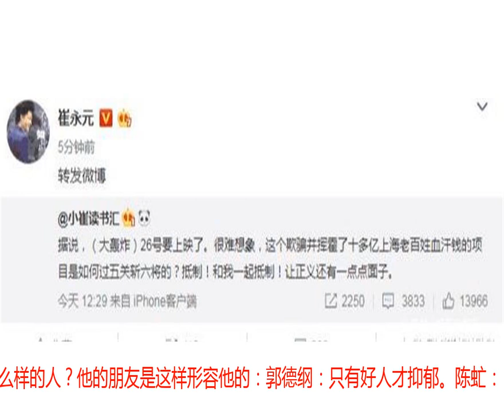崔永元呼吁抵制26号上映的电影：让正义还有一点点面子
眼看离上映只有17天了，崔永元今日再次发声呼吁抵制将于26日上映的《大轰炸》。他写到：据说，（大轰炸）26号要上映了。很难想象，这个欺骗并挥霍了十多亿上海老百姓血汗钱的项目是如何过五关斩六将的？抵制！和我一起抵制！让正义还有一点点面子。此微博已经发出受到很多网友分享、点赞、留言，有人会问：崔永元究竟是个什么样的人？他的朋友是这样形容他的：郭德纲：只有好人才抑郁。陈虻：目前中国没有一个主持人能超过崔永元。他是对于任何一个事物，有自己的价值观，有自己识别的方法，有自己表达的特性。柴静：他是一个在这个时代里，在这样的夜里，一直醒着的人。广大网友们，你们继续支持崔永元老师吗？欢迎大家留言说明